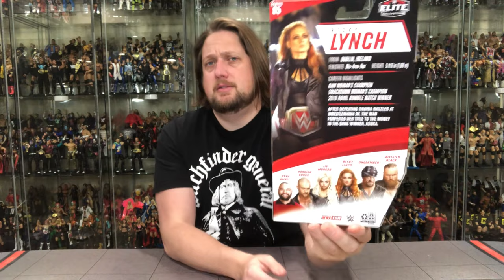WWE Mattel Elite 85 Becky Lynch Unboxing & Review!